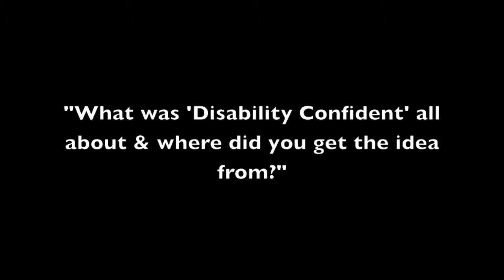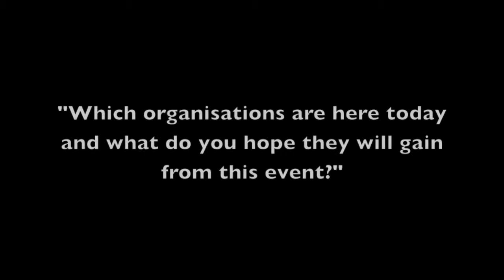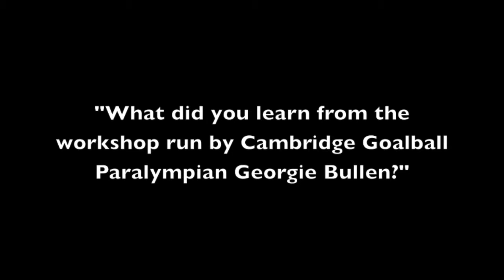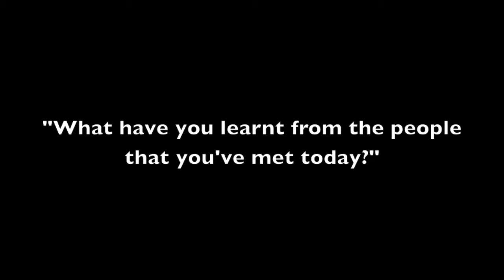Heidi Allen MP - at Disability Confident, Cambridge. 16 Sept 2016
Interviewed by Antony Carpen.

for the event, co-hosted with Cambridge MP Daniel Zeichner.